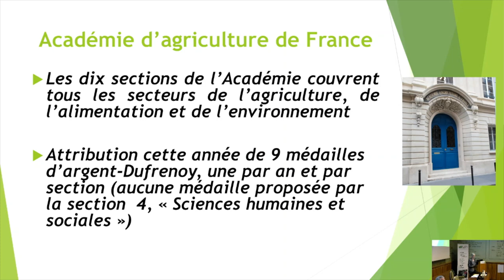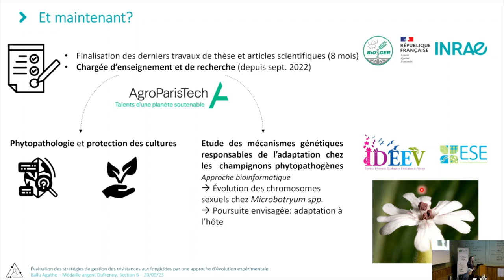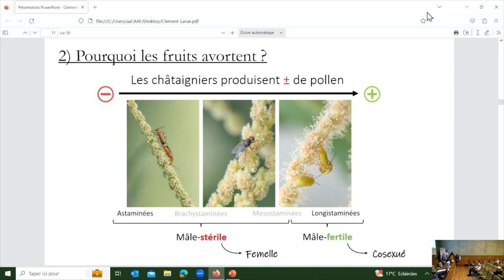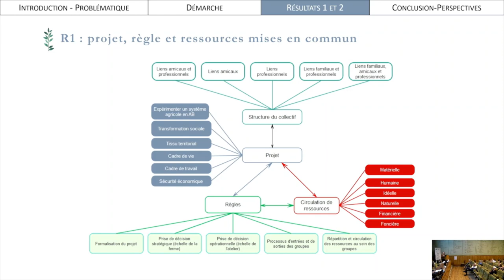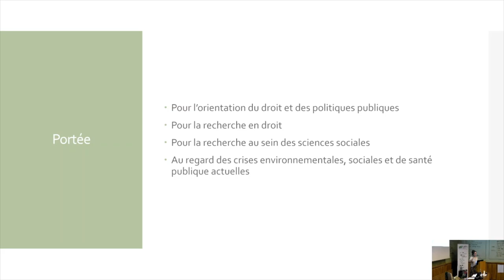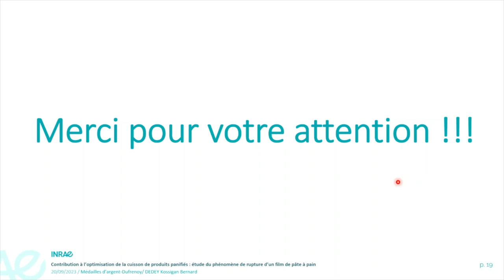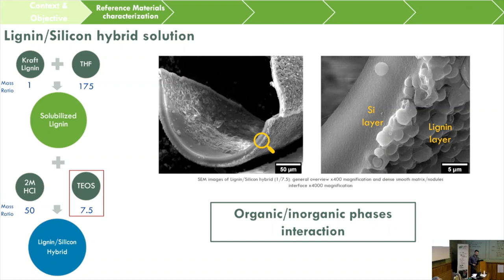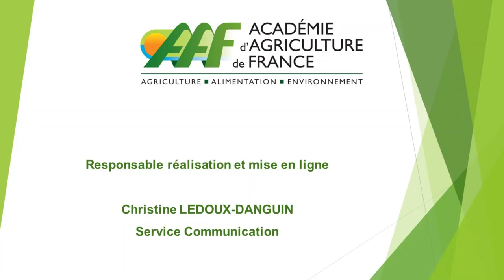20/09/2023 : Médailles d'argent Dufrenoy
La médaille d’argent est destinée à récompenser une thèse de grande qualité, dont l’analyse, réalisée par l’Académie, est publiée sur le site de l’Académie d’agriculture de France.